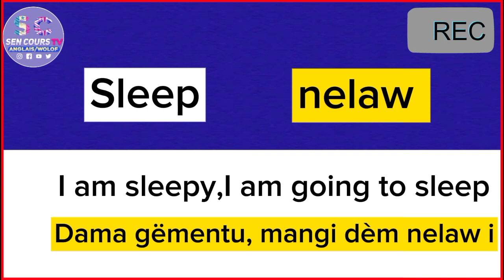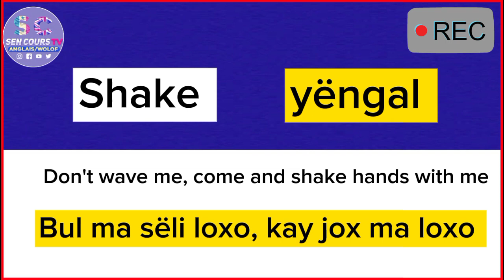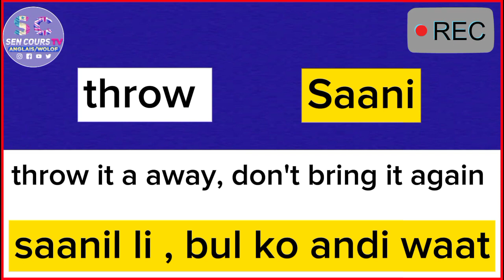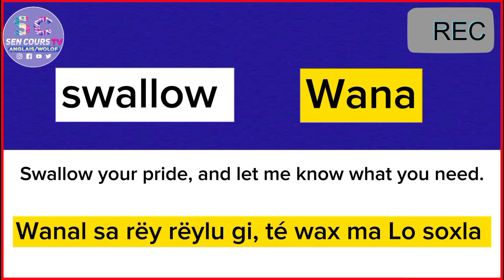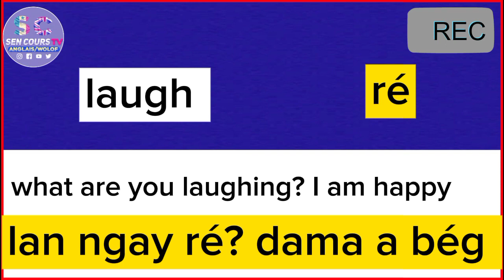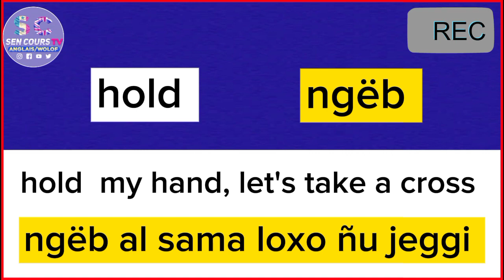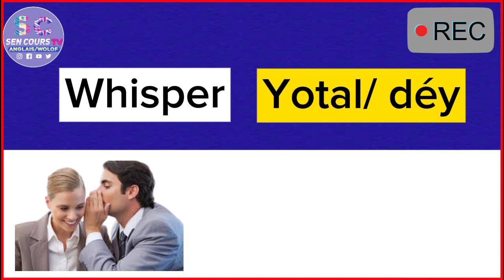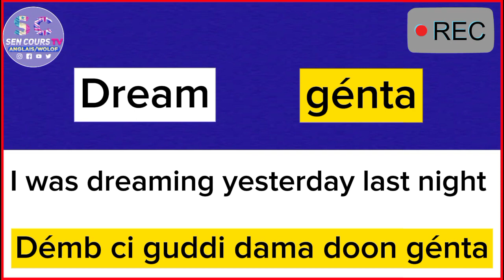Learn english with wolof | jàng 24+ Body Actions ak Examples